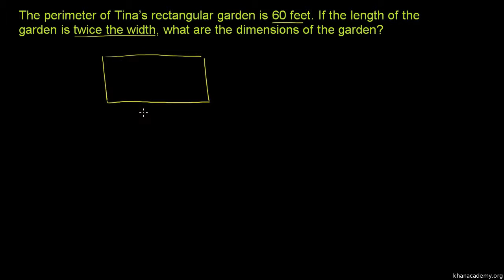Tekstopgaver med ligninger med 1 variabel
Original titel: "Example: Dimensions of a garden"

Eksempel på en tekstopgave, hvor man skal opstille og løse en ligning med en enkelt variabel.